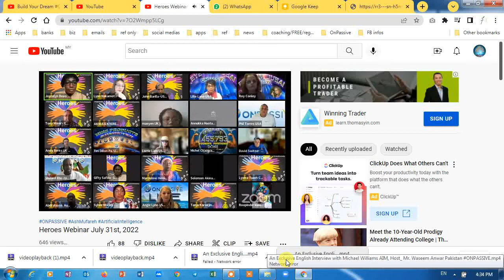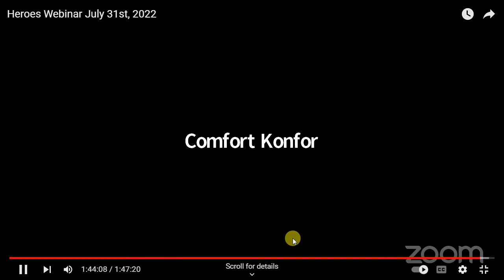heroes Webinar 31/7/22 - Andy Berks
0:00 internet numbers by Andy (customers & numbers)

ONPASSIVE Is the future of technology.

ONPASSIVE is going to RE-MODEL the Digital World by redefining business solutions with the power of Artificial Intelligence. Experience business automation and data-enabled intelligence with ONPASSIVE

Products are far more superior; cost & time savings!  All under ONE umbrella with A SINGLE SIGN-ON.